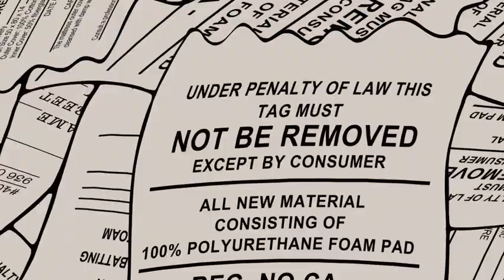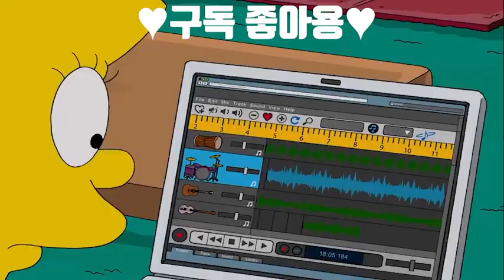심슨 넬슨 한테 파운딩 하는 호머